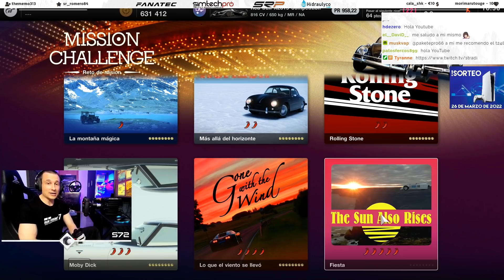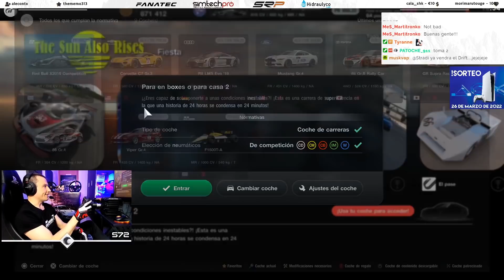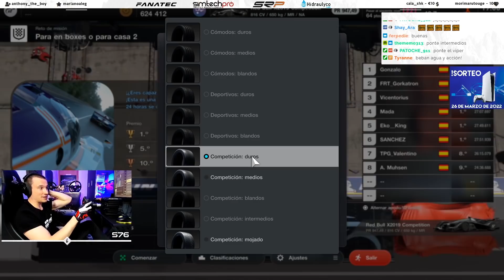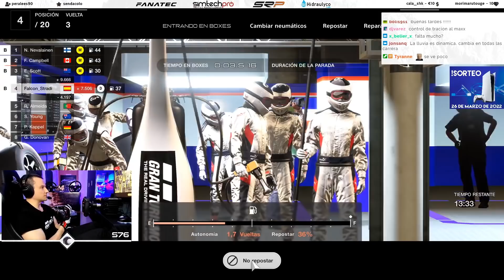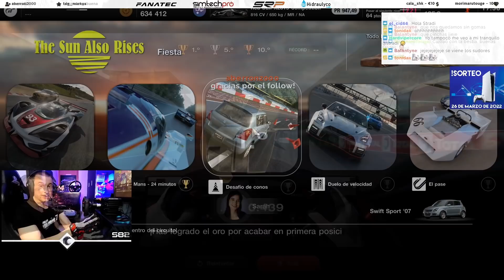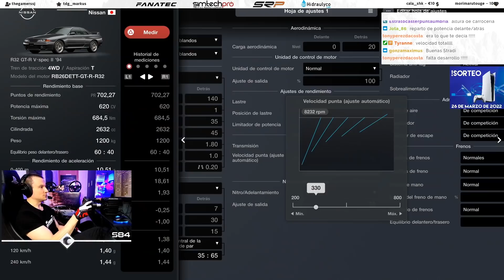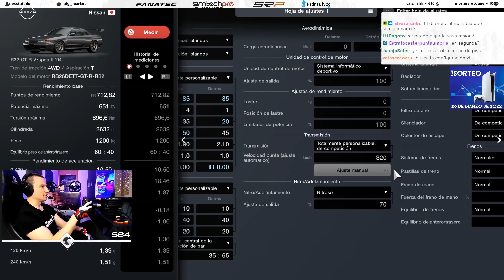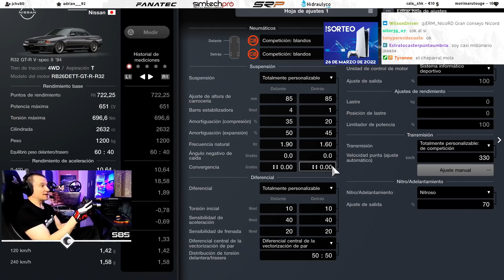GRAN TURISMO 7 | ¡¡VUELAN CONOS!! - THE SUN ALSO RISES - Parte 1 (todo en oro) | Stradi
▶️Volante Fanatec Podium Racing Wheel F1
▶️Pedales SRP